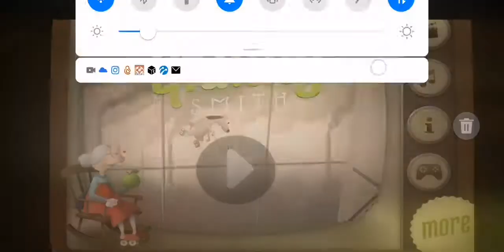Granny Smith in da club 3 apple